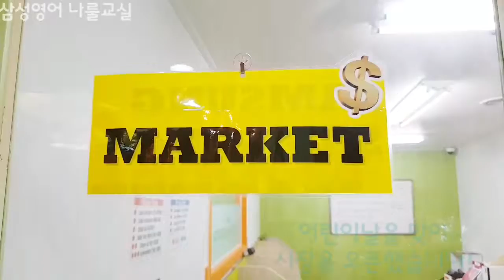[삼성영어 나룰교실] Market Day🤩 (For Children's day)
안녕하세요 삼성영어 나룰교실입니다😃
오늘은 5월 5일, 어린이날입니다!
나룰교실에서는 어린이날을 맞이하며,
우리 아이들을 위한 Market Day를 진행하였습니다♡

지금까지 열심히 공부하며 모아온 Dollar들로 갖고싶은 선물을 살수 있는 보람찬 행사날이랍니다😄

즐거워하는 아이들 표정을 보니 아주 성공적으로 마친것 같네요!😄
앞으로 더욱 열심히 공부할 수 있겠죠?

우리 아이들, 학부모님들 모두 즐겁고 행복한 어린이날 보내시길 바랍니다😊

하남시 대표 영어학원
삼성영어 나룰교실
(하남 이마트, 나룰도서관에서 도보5분이내 거리에 위치하고 있습니다.)

첫달 수강료 50% 할인이벤트중!🤩
방문상담시 파리바게트/뚜레쥬르 기프티콘을 선물로 드립니다!🎁